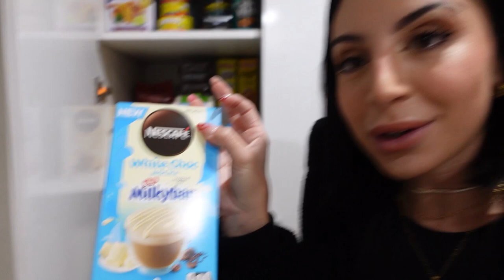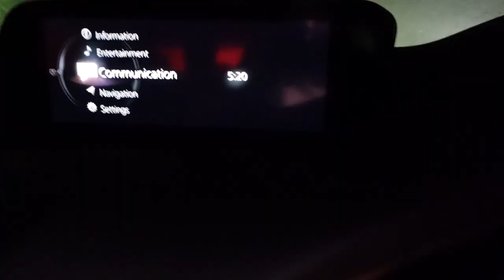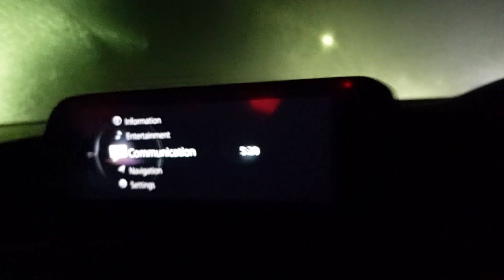Weekly VLOG | Adele Maree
PSA - As I was editing I noticed I swore a little more than usual in this vlog, so I am sorry for this and will do better next week.
In this weekly vlog, I finally went back to 5am mornings at the gym (thank you daylight savings for ending), I ate lots of poke (not pokey), we hit 140k on TikTok, I have a new gym crush and I also got to collab with one of my favourite brands!
x

Hi friends!
My name is Adele Maree and I am a 29 year old woman from Melbourne, Australia! My channel is all about creating a safe space for you and sharing my life. My goal is to encourage others to live and create a life that feels good for them.
My channel will be focused on life, work, mindset, mental health, exercise, and dating/relationships.

Adele xx